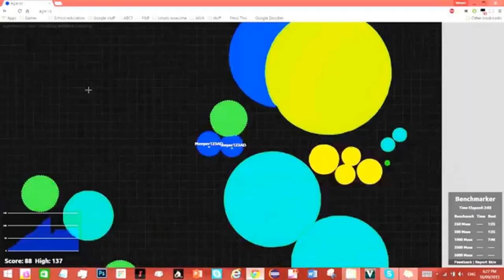IO Episode 180 Cattleman Glade Miller Smith FamilyFarmBeefBoxcom NO mRNA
Host L Todd Wood speaks with Glade Miller Smith of FamilyFarmBeefBox.com - healthy Nebraskaa beef, free of mRNA is delicious!

Put healthy, delicious beef you can trust on your family's table on a regular basis at FamilyFarmBeefBox!

'NO AD' subscription for CDM! Trump Comments Following Thursday Arraignment Marxism, Enemy Of Freedom And Harmony

The post IO Episode 180 - Cattleman Glade Miller Smith - FamilyFarmBeefBox.com - NO mRNA! appeared first on CDM - Human Reporters * Not Machines.

From CD Media - READ ORIGINAL

Some media, including videos, may only be available to view at the original.